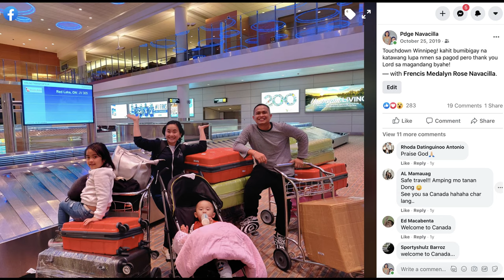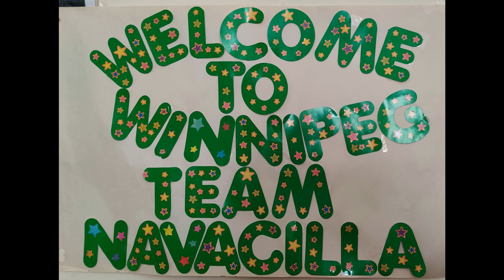CELEBRATING OUR FIRST YEAR HERE IN WINNIPEG! | Let's talk about JOB OPPORTUNITIES | Buhay sa Canada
Today marks our first year anniversary here in Winnipeg! Last October 25, 2019 we arrived here in Winnipeg. Daming nangyari at daming blessings na dumating!
This episode pag-uusapan naman natin ang karamihan sa mga tinatanong sa amin. Job opportunities. Ano ba ang tamang diskarte sa pagkuha at pag-aaply ng trabaho dito sa Winnipeg?